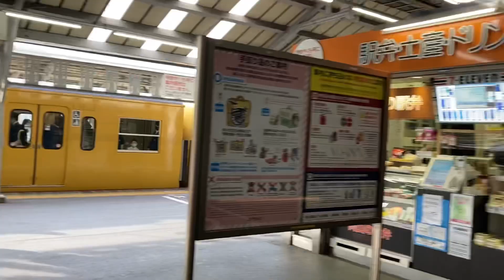20220325 山陽本線 岡山駅 末期色を眺める 115系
岡山県岡山市
Okayama City,Okayama Pref., Japan